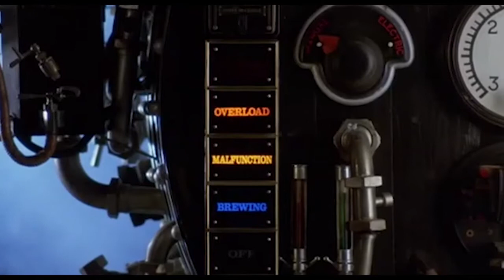Roger Waters - It's a miracle, mixed with scenes from Young Einstein by Yahoo Serious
Made this, audio only in the mid 90s. Just being a teen with his favourite music and -movie. And a computer with Cool Edit. Here also with video from the movie. Violating all kinds of rights. Sorry.

The mixes occur at 0.20, 6.58 and 8.10